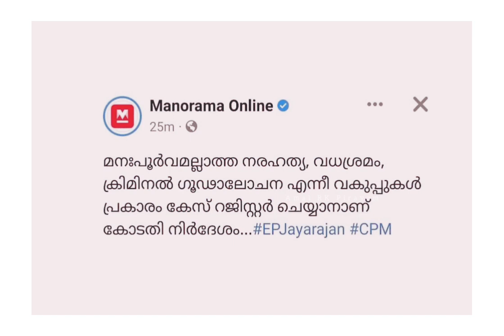കാണൂ.. എത്ര നല്ല പൊളിച്ചടുക്കൽ....സഖാവ് സ്വരാജ് തകർത്തു|Mswaraj|cpim